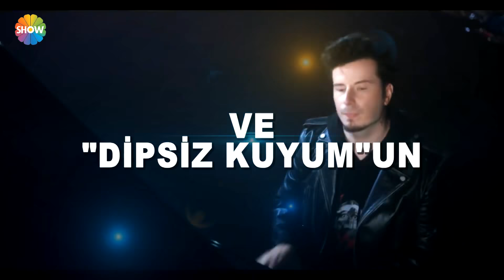Aleyna Tilki, hakkında merak edilen konulara açıklık getirdi!